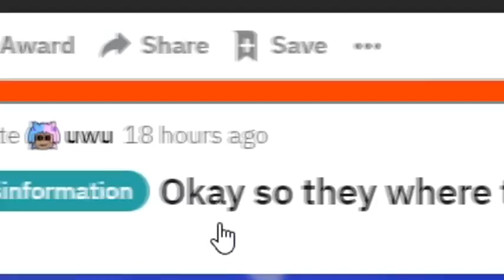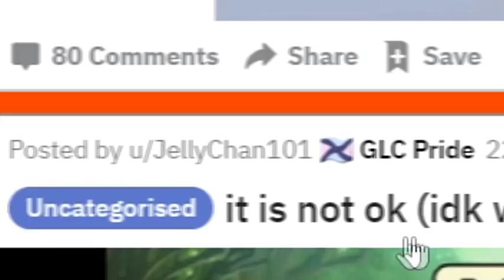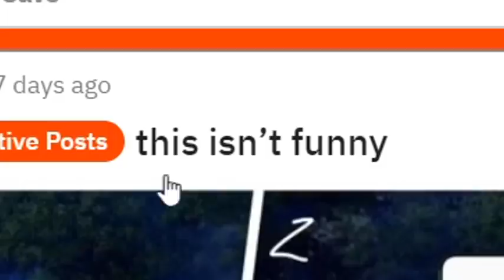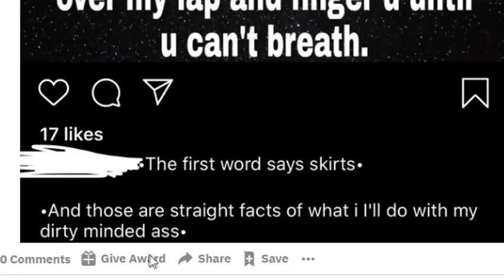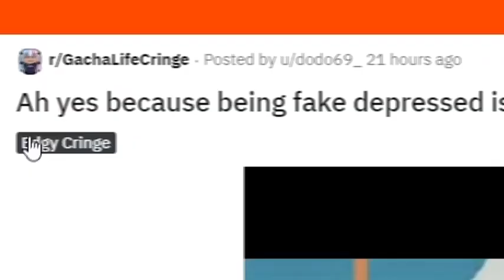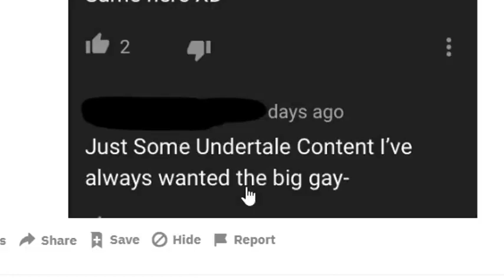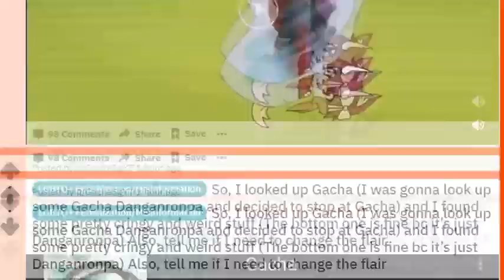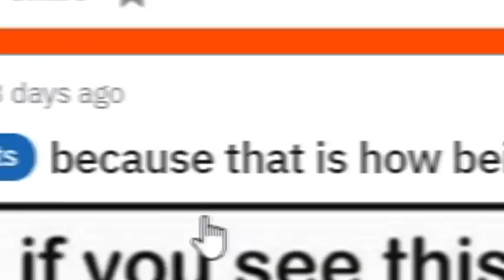R/GachaLifeCringe IS STILL BAD